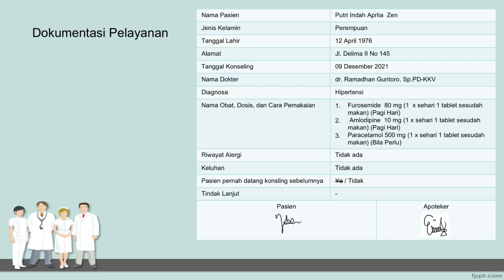KONSELING PADA PASIEN HIPERTENSI - APOTEKER 36 FFS UHAMKA JAKARTA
Assalamualaikum wr.wb"

Kami dari Mahasiswi Apoteker Universitas Muhammadiyah Prof. Dr Hamka Angkatan 36, melakukan praktek pemberian Konseling pada pasien Hipertensi untuk memenuhi syarat "Ujian Akhir Semester" Mata kuliah Komunikasi Informasi dan Edukasi (KIE) yang di ampu oleh:

1. Ibu Apt. Nurhasnah, M. Farm
2. Ibu Dra. Apt. Alfiana Rianti, M. Farm
3. Ibu Dra. Apt. Farida Indyastuti, S.E., M.M

Diperankan Oleh Kelas 36A (Pagi):
1. Evanty Andriani 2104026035 (APOTEKER)
2. Putri Indah Aprilia Zen 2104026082 (PASIEN)

"Wassalamu'alaikum wr.wb"